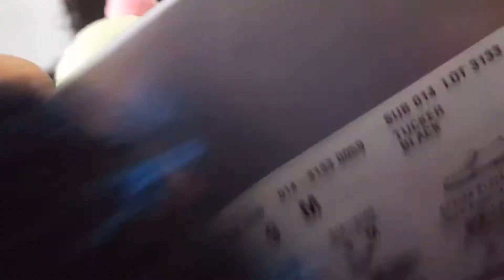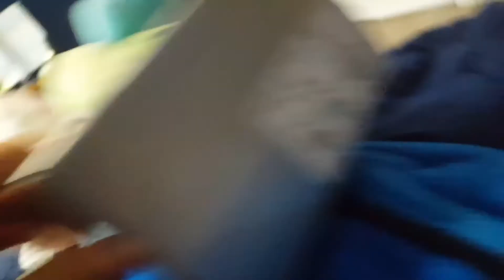THE EPIC TUBING TRIP! | (ft. Inkay & Friends)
Inkay takes his friends on a FUN tubing trip! :D